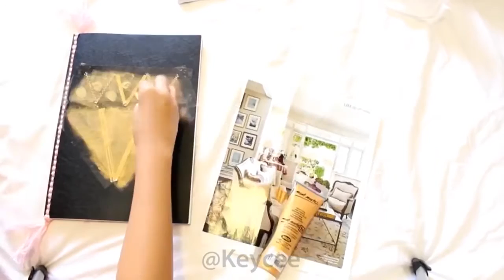DIY BACK TO SCHOOL SUPPLIES 2018! Easy & Cute Hacks ! 5 minute crafts ! how to720p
BEST CRAFTS